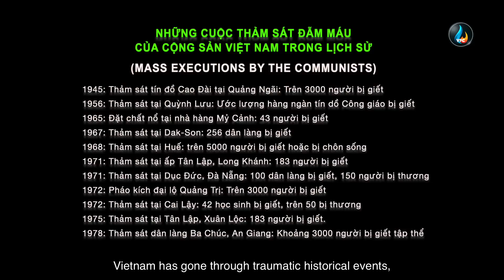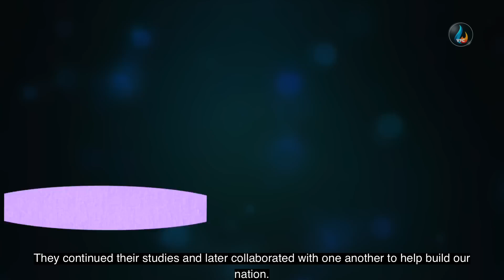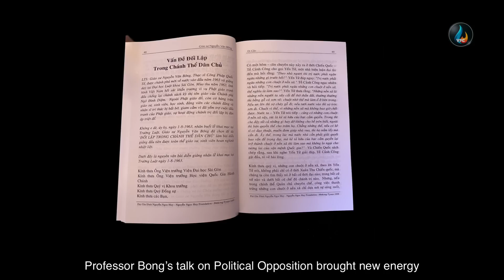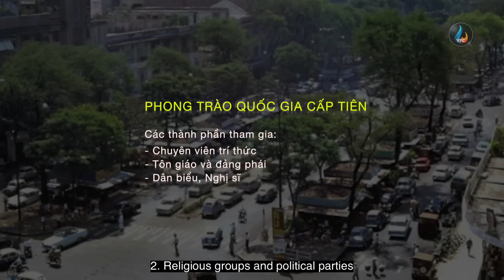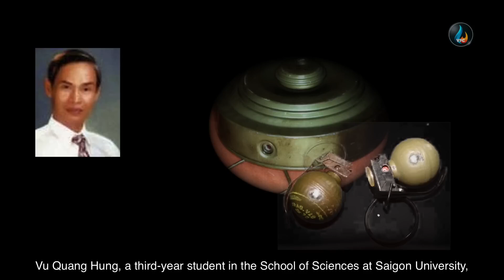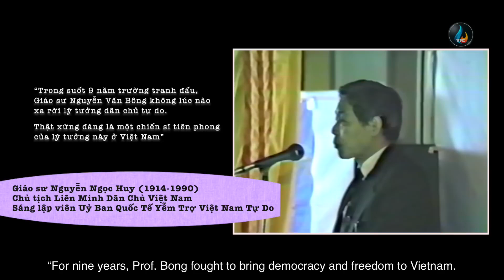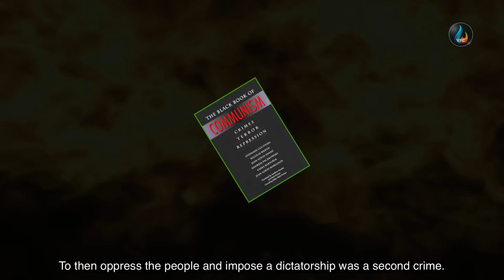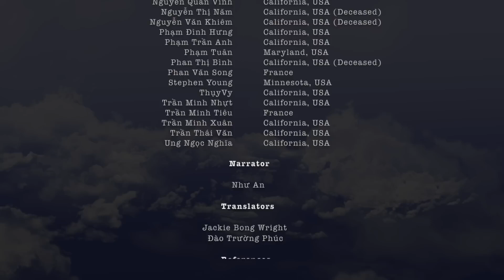VFC - Vụ Ám Sát Giáo Sư Nguyễn Văn Bông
Phim tài liệu bằng song ngữ Anh-Việt
Trích từ bộ phim nhiều tập "Cộng Sản Trên Đất Việt (Communism in Vietnam)"